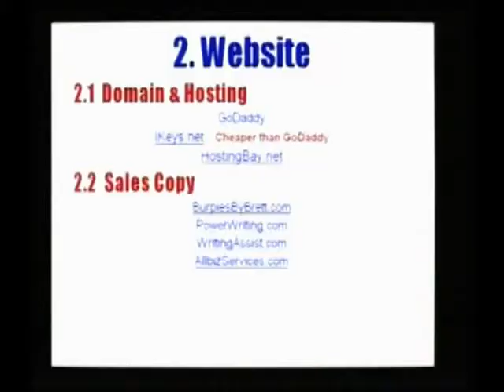World Internet Summit Tom Hua - 3 components to a website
To meet Tom Hua LIVE click on the World Internet Summit link